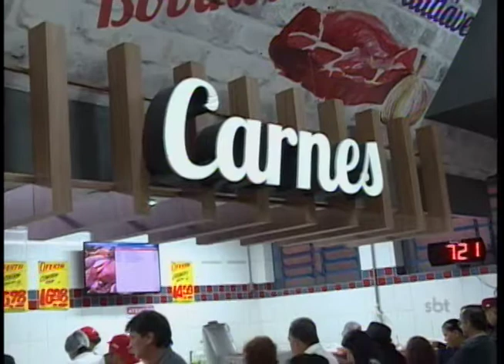Consumidores sofrem com preço da carne bovina na região